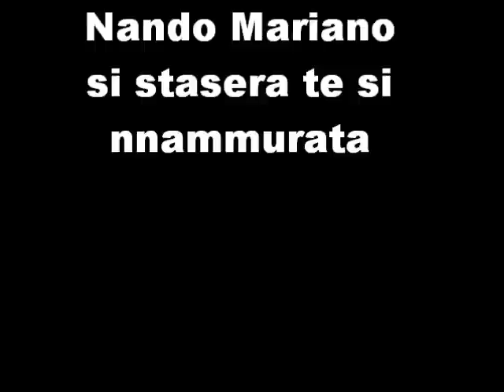nando mariano si stasera te si nnammurata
dal cd va bene cosi